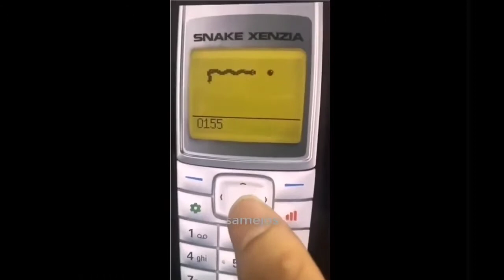Must watch new funny video 2020, funniest people trending videos